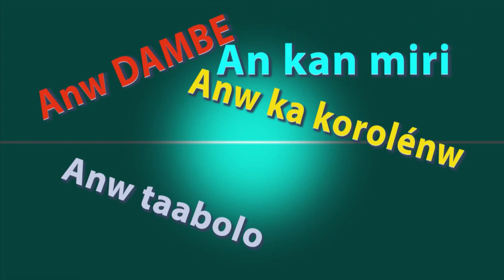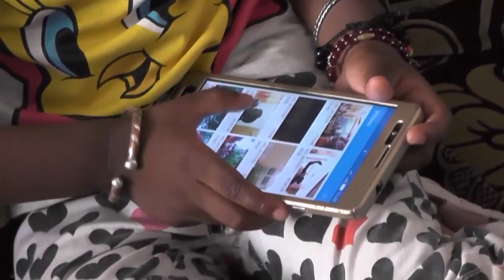Balla Ka Baroni N°004-Votre chronique sur la société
Chers abonnés, Chers téléspectateurs, votre émission de citoyenneté, Balla Ka Baroni, pour un nouveau numéro.